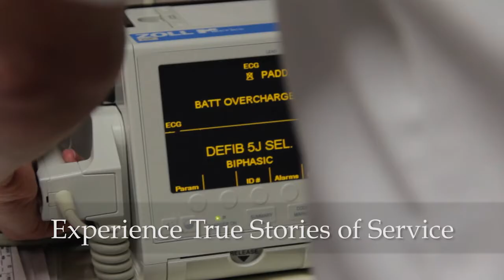Promotion for Education in Zion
Brad Gashler made this while working for BYU College of Nursing as their videographer.